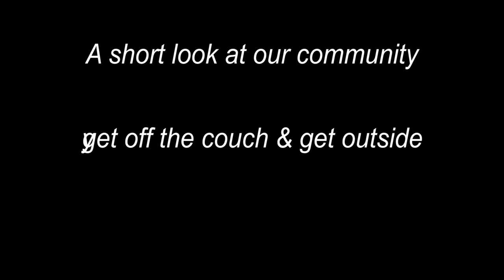Get Off the Couch and Get Outdoors ( hunting and fishing areas in our small community)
A short video today showing you our awesome community.